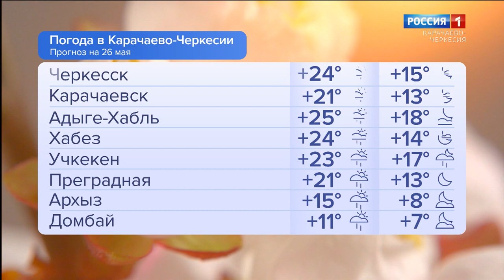Утро России. Карачаево-Черкесия 26.05.2023